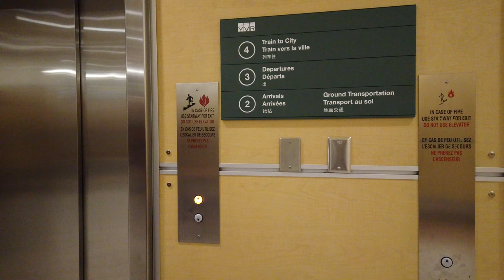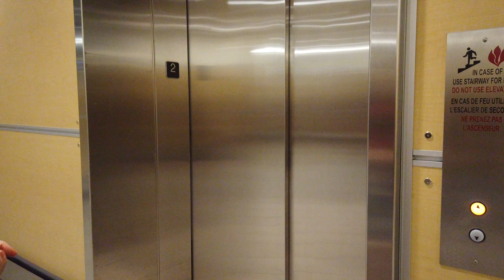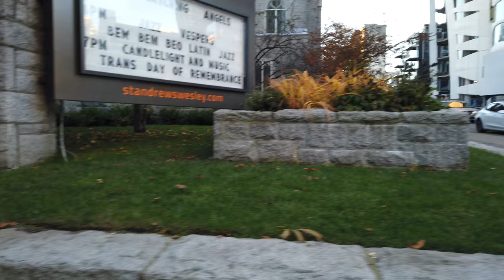Vancouver Airport To Downtown Skytrain Ride - To Vancouver City Centre Station On The Canada Line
Recorded on Friday, November 18th, starting at 3:07 pm with a DJI Osmo Pocket at 4K/60.

Lexar 256 Gb memory Card